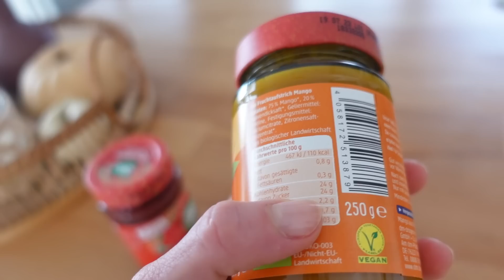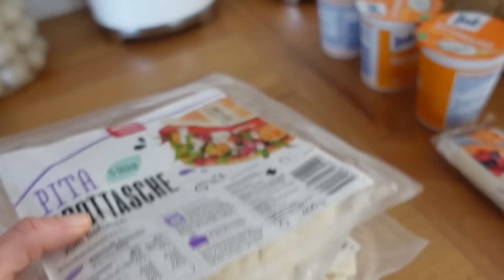DIE NERVEN LIEGEN BLANK...🤯 LIVE SHOPPING MIT ASH 🌸 marieland Mama Life Vlog